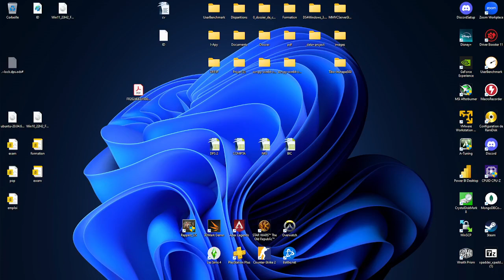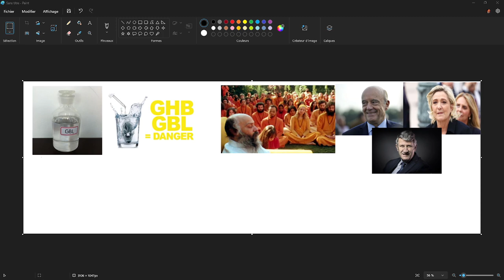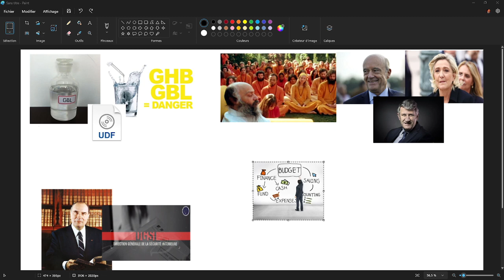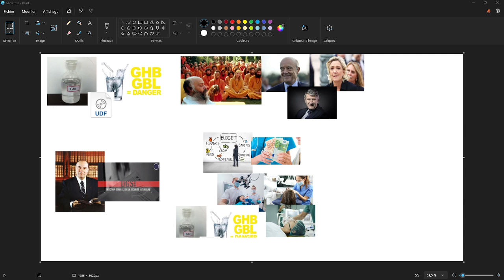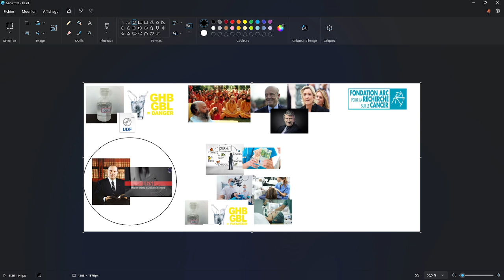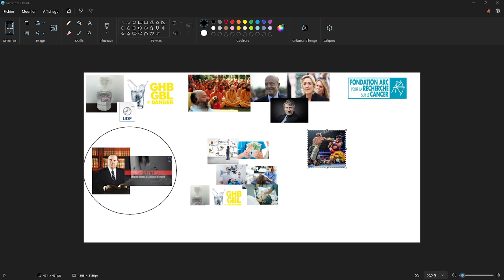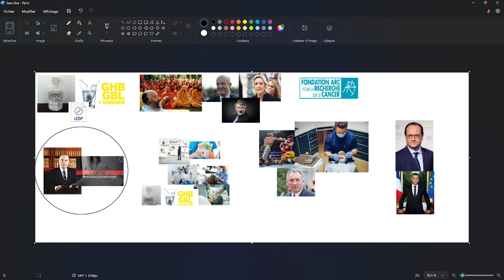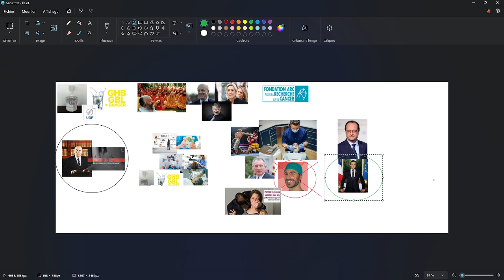AFFAIRE BAYROU - Le maire de Pau empoisonne le président de la République Française via sa fille.